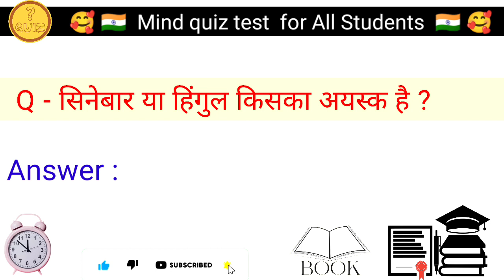सिनेबार किस धातु का अयस्क है ? | Sinebar kis dhaatu ka ayask hai